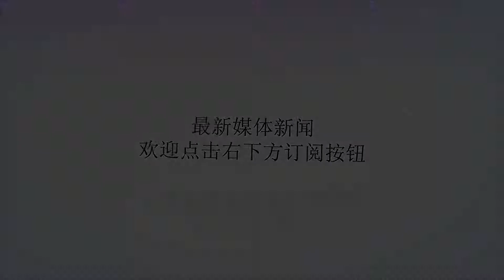外表专一可靠，其实满肚子花花肠子的4个星座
谢谢！外表专一可靠的人，其实在感情当中的起步点就已经比别人都要高了，但是感情的事情并不是讲究一时的直观感受的，毕竟一见钟情的爱情到最后很多都输给了时间和一些考验。所以，爱情当中真的不能只靠感觉，有时候外表真的不代表一切。所以，下面就让我们一起来看看，外表专一可靠，其实满肚子花花肠子的星座都有哪些吧？白羊座白羊座一直给人的感觉就像是一个对感情非常专一的星座，其实这些都只是表面，白羊座只是在乎别人的看法，所以才会把自己伪装成是一个非常炙手可热的痴情种的模样，为了别人的好感，外表装的非常可靠的模样。其实内心里面，满肚子都是一些花花肠子的想法。在没有熟人的环境当中，白羊座就会发下伪装，四处勾搭各种异性朋友，甚至是做一些过分的事情也有可能。巨蟹座巨蟹座的外表看起来就像是典型的居家好帮手一样的感觉，在巨蟹座存在着的环境当中，几乎就不需要担心一些基本的生存能力了。因为巨蟹座的动手能力很强，所以像是一些基本的生活常识和生存能力对于巨蟹座来说都是再简单熟悉不过的事情了。但是在现在这个社会，大家基本都是很少会有这些常识和能力，反倒这样一来，就会对巨蟹座产生依赖，觉得他们非常可靠。殊不知，其实这就是巨蟹座花花肠子中的一个小阴谋。狮子座狮子座的外表看起来就像是对感情非常专一的模样，他们的意志力非常坚定，这是从他们的表情和眼神当中能够感受到的。但其实这些都只是一些表面功夫，想要真正了解狮子座是一件非常艰难的事情。狮子座很擅长说谎和伪装，他们想让你们对他有一个什么样的印象，就会在你的面前表现出怎样的性格。通常是一百个认识狮子座的人口中就能够有一百个不同的狮子座。水瓶座水瓶座的内心当中有着非常多的不便与人述说的想法，加上水瓶座本来就不喜欢和别人谈心说事，所以就会有很多想法都在没有比较和对比的情况下，没有办法判断他们是否是正确的或者是错误的。于是水瓶座在很多的为人处世方面经常会吃亏和得罪人。他们远远没有外表那么可靠。